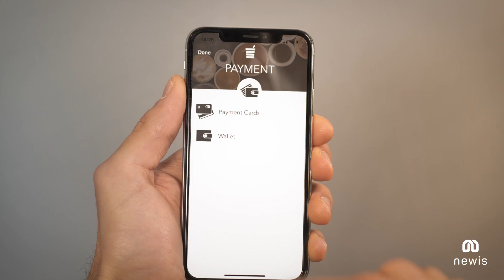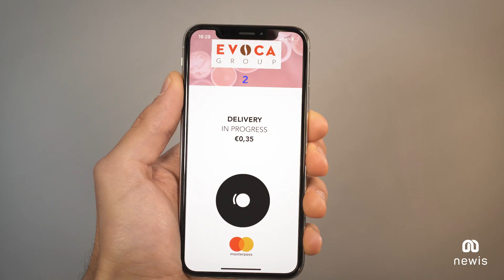BREASY Makes your coffee break easy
Discover Breasy by Newis, a smart mobile payment solution that's custom made for every vending machine fitted with Hi! cashless system: it allows consumers to buy a coffee with just a few taps!
Breasy, integrated with Masterpass platform by Mastercard, simplifies and gets smarter one of the most important moments of consumers from all over the world: the coffee break.